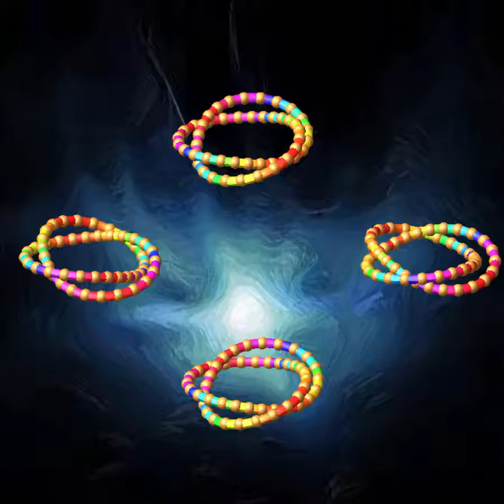AB Vid Proj 26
Pinned to Pinterest by Allen Mursau